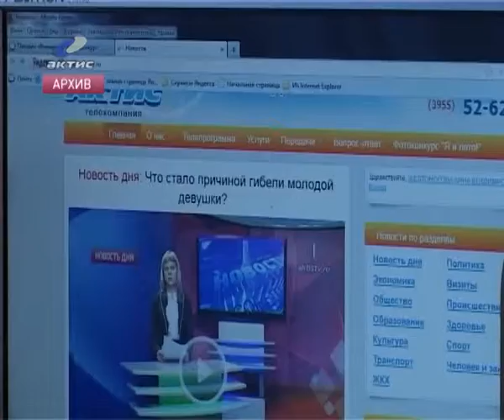20131121_den_tv.flv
20120601_AEMZ.flv